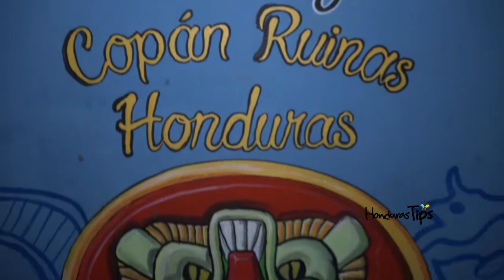Luna Jaguar - Honduras Tips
Luna Jaguar, como popularmente se le dice, es un lugar que está rodeado de imponentes árboles y réplicas mayas, presentándose al turista como la mejor opción para conectarse con la paz interior.

Honduras Tips, guía oficial turística de Honduras.